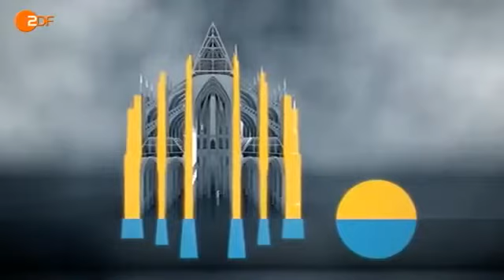Der Kölner Dom und die Grundlagen der Statik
Meister Gerhard (Erster Baumeister und "Erfinder" des Kölner Doms), der zwar Fundamentalist, aber keiner von der religiösen Sorte war, wußte, wie durch ein solides Fundament der Dom das ein oder andere Jahrhundert überdauern würde... er sollte Recht behalten.